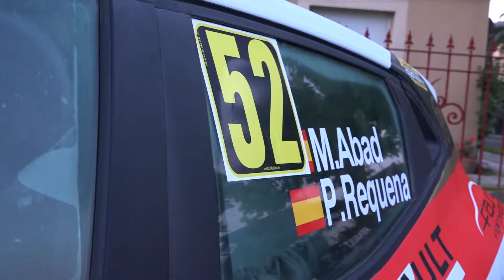Marcel Abad - Pere Requena | Rallye Castine - Terre d'Occitanie | Renault Clio Rally 5